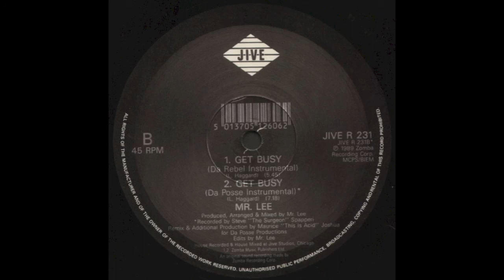Mr Lee - Get Busy (Da Rebel Instrumental) (1989)